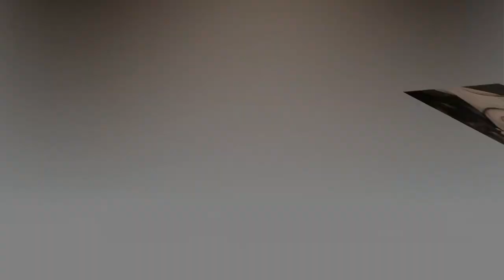►10 Celebrities You Didn't Know Were Lesbian✓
You may think you know every one of the lesbians celebrity in Hollywood, however the ones on this rundown will astound you.
10 Celebrities You Didn't Know Were Lesbian

AMBER HEARD
In spite of the fact that the performing artist doesn't care to be marked as a lesbian, she came out in 2010 at GLAAD'S 25th commemoration occasion.

KELLY MCGILLIS
Kelly did her returning out in April 2009 amid a meeting with SheWired.com, a LGBT-arranged site. She guaranteed that the acknowledgment of her homosexuality has been a continuous procedure since age 12.

GRETA GARBO
Tragically, Greta Garbo never affirmed her homosexuality, however talk has it she should be a piece of an organized marriage to cover her lesbianism. Back in the 1930s, it was still forbidden. This marriage never happened however.

SARAH PAULSON
The "American Horror Story" (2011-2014) on-screen character dated the performing artist Cherry Jones from 2004 to 2009. It was her first lesbian relationship.

GUINEVERE TURNER
Guinevere is really a standout amongst the most conspicuous faces in lesbian silver screen, however I figure you must be gay to know it…

HEATHER MATARAZZO
Heather is extremely open about her sexual introduction. She was before the keynote speaker at the Gay, Lesbian and Straight Education Network of Boston's yearly meeting.

SARAH GILBERT
You know her from "The Big Bang Theory". She found her homosexuality after her first relationship (with a man). She right now has two youngsters and is en route for a third.

JILL BENNETT
Jill just considers "There are a lot of lesbians in Hollywood, But they're not out. What's more, that is their decision, yet I can't do that, it's excessively critical, making it impossible to me. She's another dynamic one in lesbian film.

RACHEL MADDOW
Her first date with current accomplice, craftsman Susan Mikula, was at a National Rifle Association "Women" Day on the Range' occasion. That is an intriguing scene!

JESSICA CLARK
Jessica was really one of the hosts of the Vlog "Lesbian Love" at afterellen.com

If you want to watch this kind of any other video on you tube please click the link blow-